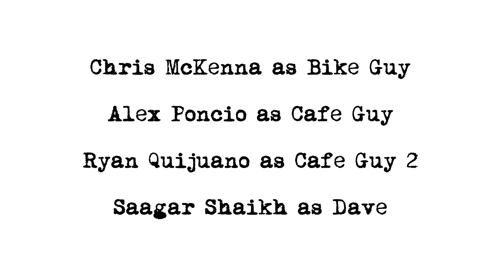You Can't Do That | JGI #64 | Just Giggle It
Some friends need to be told... "You CAN'T do that!"

OUR OTHER SKETCHES:
Playlist link related to everything about Harley Quinn and joker + make a playlist suggestion

About Just Giggle It
What started as a sketch comedy team, founded by Joshua Thomas & Piper Hinson, Just Giggle It has been creating funny* content for our digital YouTube channel for over 3 years! Some of our most popular videos include Harley Quinn & The Joker VS. The Real World, the Powerpuff Girls Trailer, and the Real Life Pokemon Episode. Check out our sketches, web series, and behind the scenes videos. We sincerely Thank You for giving us a change to make you laugh!

*Funny is perspective, and it's usually us trying to make ourselves laugh. Enjoy the ride!

DIRECTED BY
Piper Hinson
STARRING

FEATURING

Alex Poncio
Ryan Quijano
Chris L. McKenna
Saagar Shaikh

WRITTEN BY
Piper Hinson
Katie Mary Garland

Daryl DeLaney

EDITED BY
Piper Hinson

PRODUCED BY
Piper Hinson
Katie Mary Garland